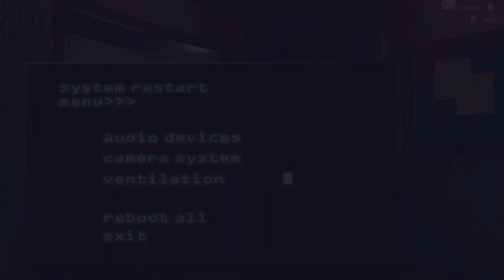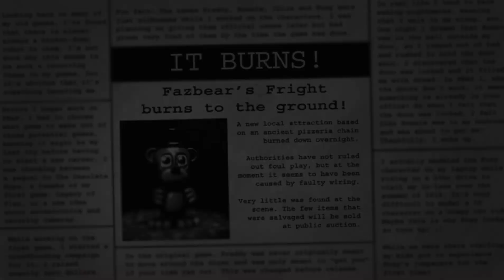Springtrap Was On Some BULL In Night 6! (Playing FNAF 3 Part 2 Night 6 Completed)